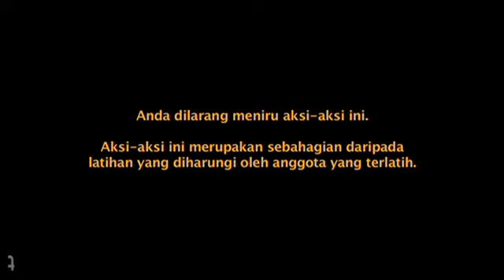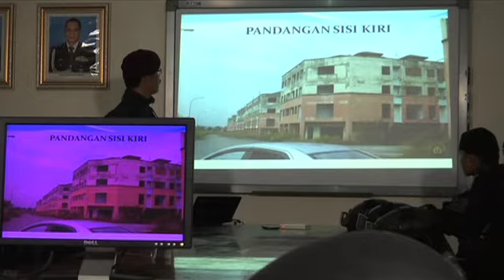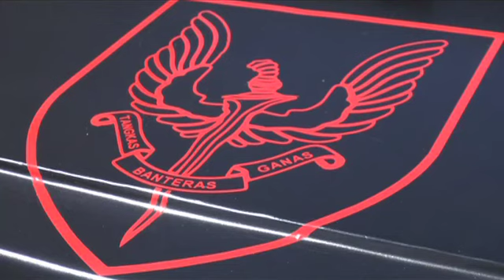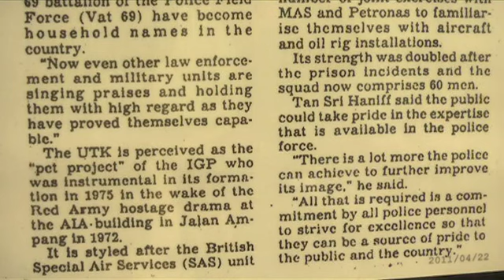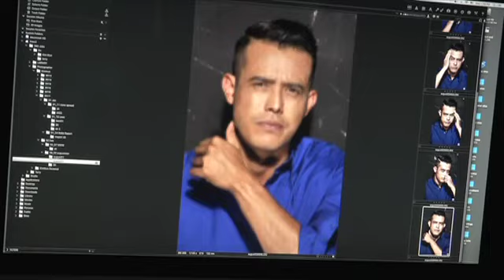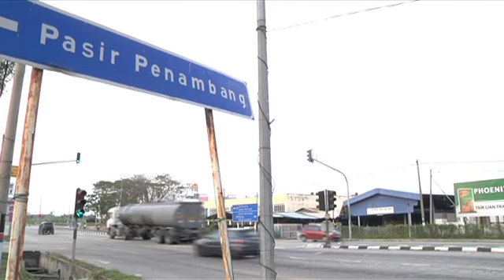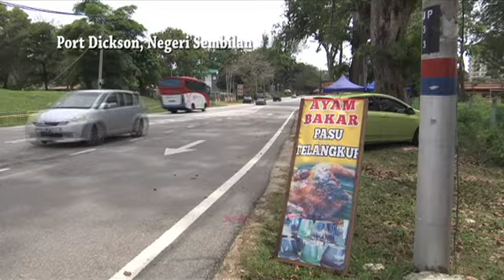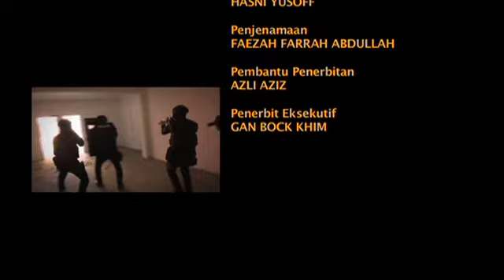Majalah 3 (2017) | Episod 6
Menarik minggu ini:
1. Perisai Kemanan Bandar 1:54
2. Rezeki Daun Nipah 24:27
3. Ayam Pasu Terlangkup Rusdey 34:34